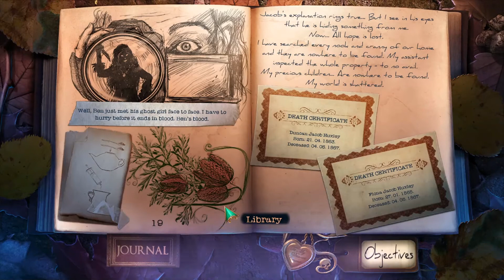Let's Play Mystery Case Files 14: Broken Hour - 5 - Tea Time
Wudda Wudda!? Here we go again! We're back for the next installment of Mystery Case Files; Broken Hour.
 The Royal Photographer has gone missing, and the Queen has asked us to visit his last known whereabouts to investigate his sudden disappearance.

Deuces Gooses!